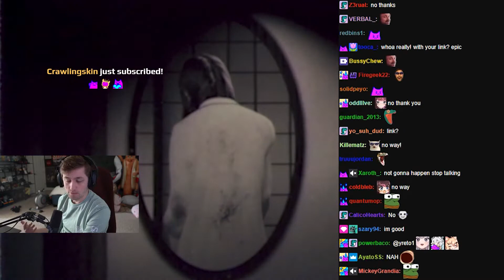sodapoppin didn't do the presentation and makes it up